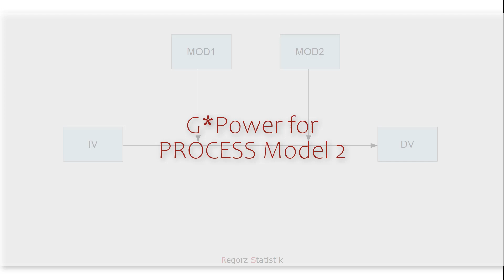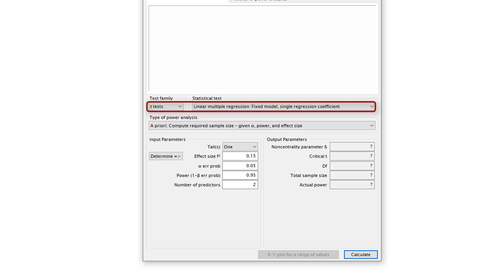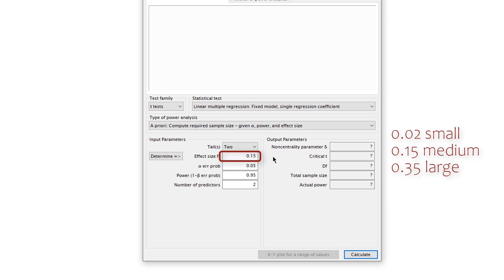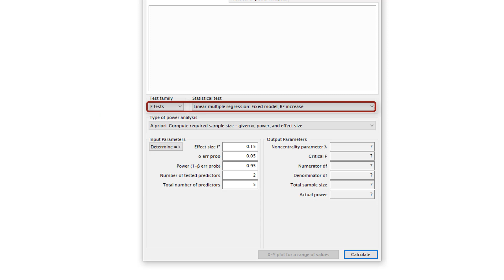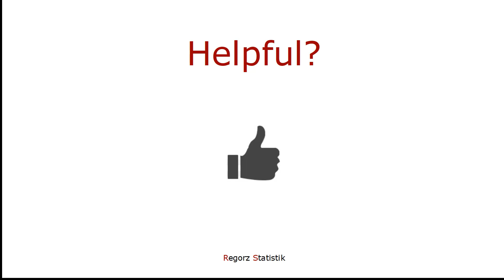Power PROCESS Model 2 (Sample Size for Double Moderation)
If you want to use Hayes' PROCESS macro (with SPSS or with R) to test a double moderation (= model template 2), then you can calculate the necessary sample size with the free power calculation tool G*Power. This tutorial shows you how to do that.